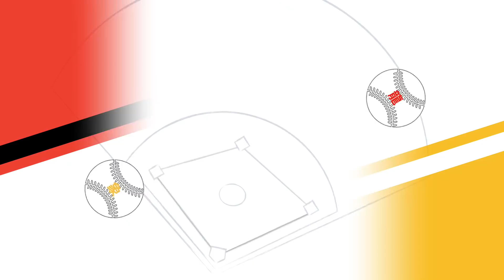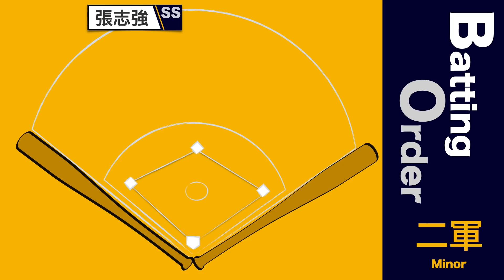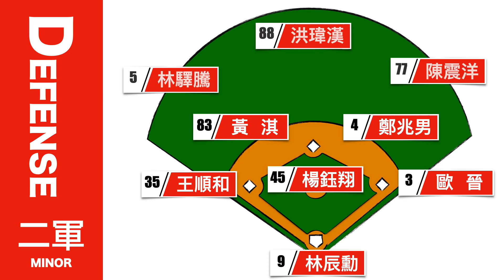20210414 漁夫二軍戰報 味全龍 vs 中信兄弟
今日二軍上演龍象大戰！
中信兄弟上半場砲火猛烈，取得6分領先。
而黃韋盛分別在3、7局各敲一發全壘打，
單場猛打賞，並打下6分打點。
最終，味全龍3:13中信兄弟。

⚾️戰報影片歡迎轉貼，但未經允許，請勿重新剪接、翻攝二次上傳，謝謝配合。⚾️